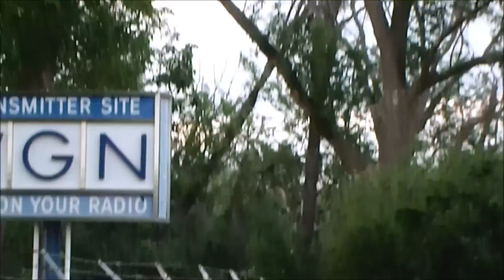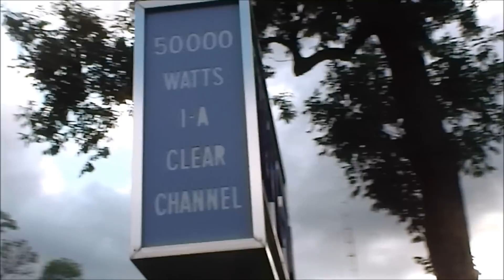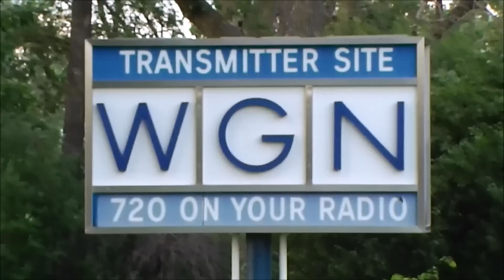chicago radio station wgn am 720 transmitter site with mid century modern sign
this is on the frontage road next to highway 290/53